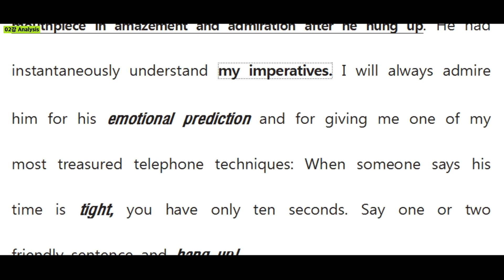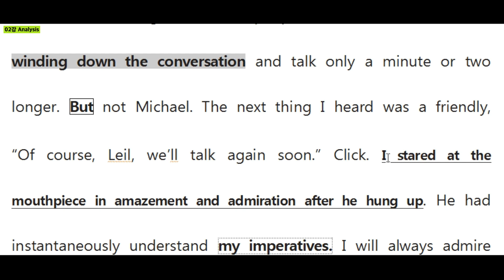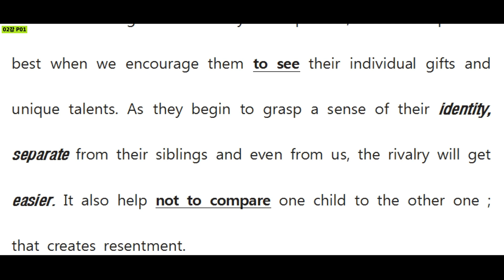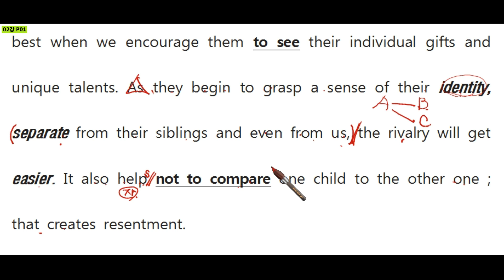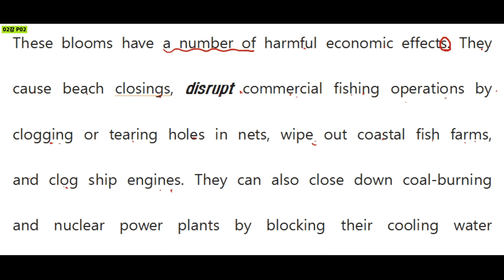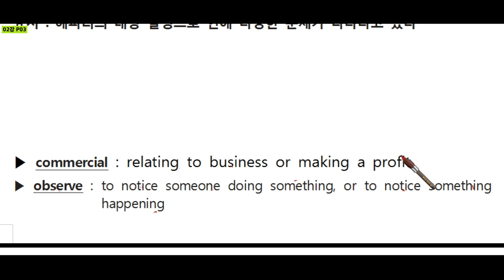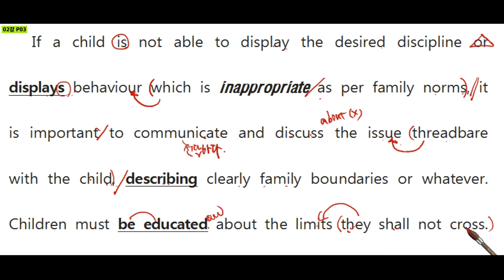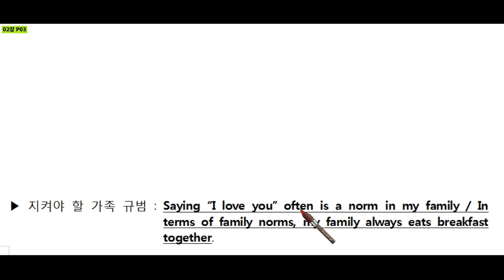올림포스2 (18년 개정) 02강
Analysis 0:00
Practice 01 06:27
Practice 02 14:51
Practice 03 22:01